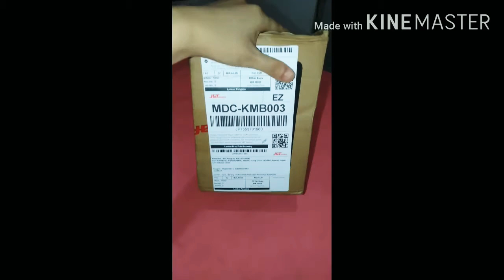UNBOXING Humidifier Diffuser taffware HMS 500ml